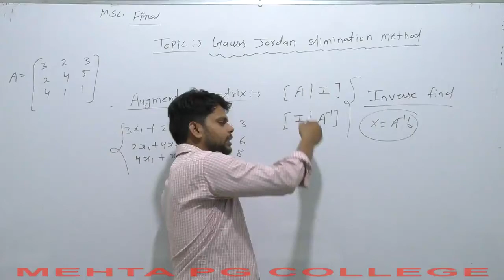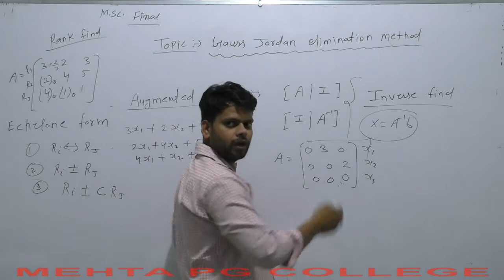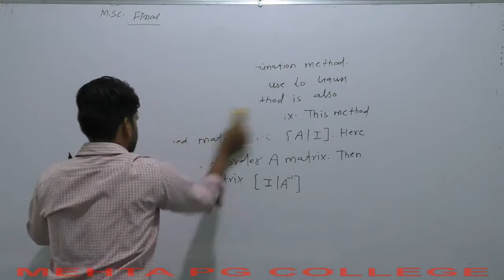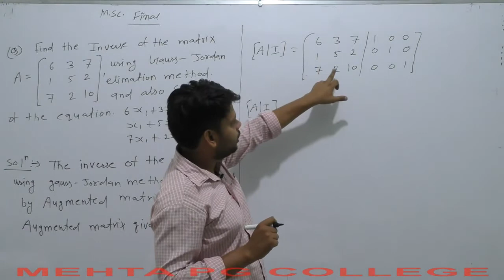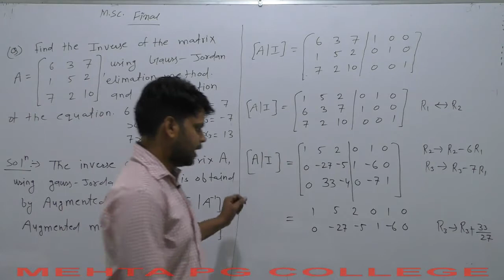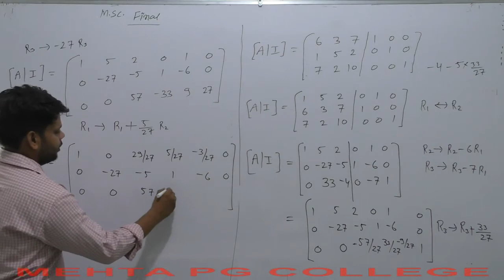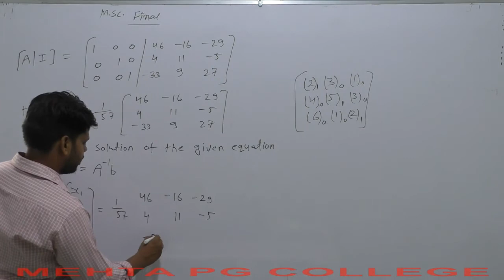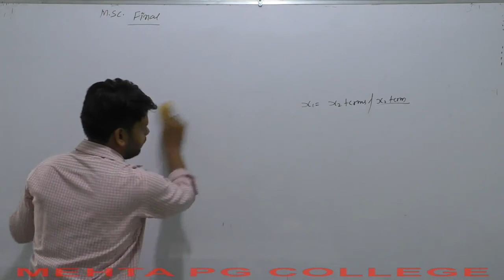M.SC FINAL (MATHS) NUMERICAL ANALYSIS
RELAXATITION METHOD, GAUSS JORDAN METHOD 3